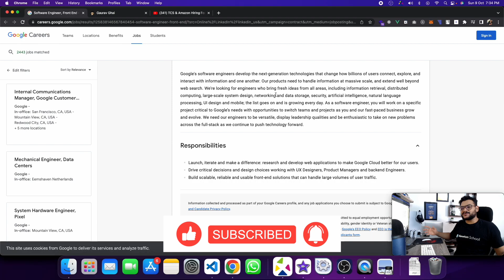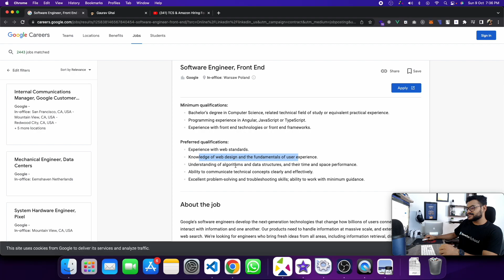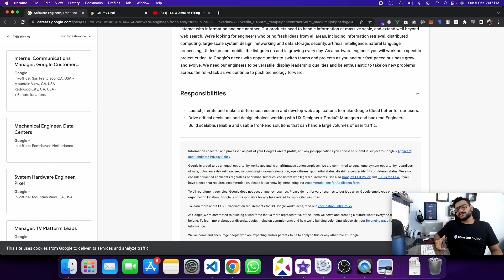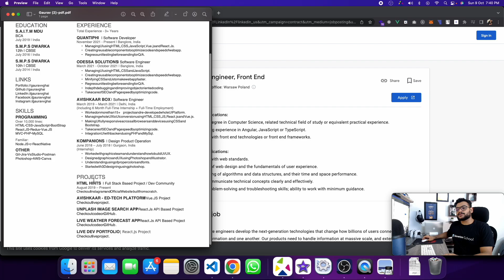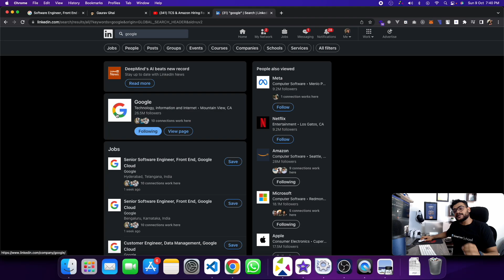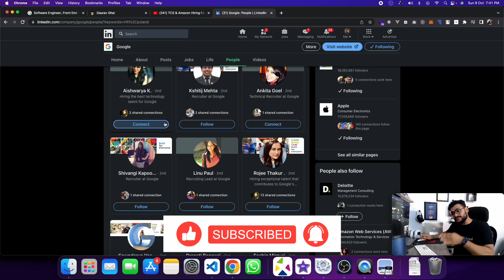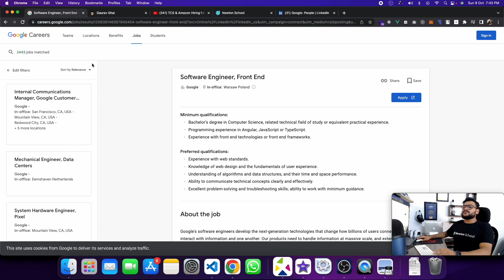Google Hiring For Front End Developer (Fresher) | International Hiring - Poland🔥 | Salary 1.5 CR +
Apply To Full Stack Web Development Course (Free) (Limited Seats)

To stay updated with my youtube videos & quality content for web development -

Tags -
web developer career
web development job
web development career in india
web development internship from home
web development projects for internship
web development jobs for freshers
web development jobs for beginners
web development internship
web development internship kya hota hai
web development internship work from home
web development internship experience
web development interview questions for freshers
web development resume
web development resume projects
best web development resources
freshworks interview
freshworks review
freshworks interview questions
freshworks interview experience
freshworks interview process
freshworks interview experience off campus
freshworks interview experience 2021
freshworks me job kaise paye
freshworks interview questions for software engineer
freshworks interview questions for sales
freshworks business analyst interview questions
how to apply at freshworks
freshworks internship 2022
freshworks internship 2022 apply online
freshworks internship 2022 india
freshworks internship interview
freshworks internship interview questions
freshworks internship application process

Siemens Hiring For Full Stack Developer (Freshers) 🔥 | Salary 6 LPA+ 💰 | All Details Explained